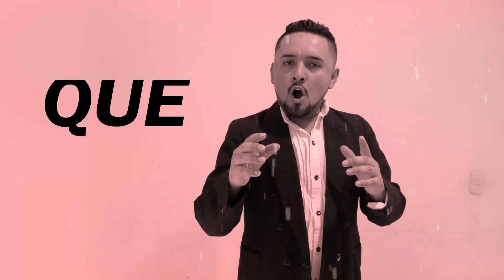CESAR GONZALEZ DIGANME EN VIDA